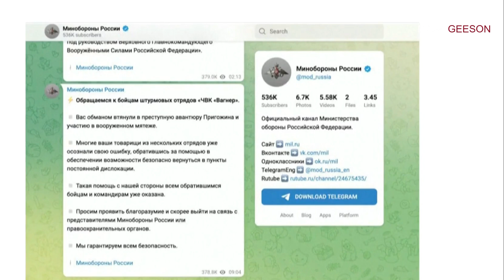ยูเครนฉวยจังหวะรุกกลับ ขณะรัสเซียเผชิญกบฏแวกเนอร์